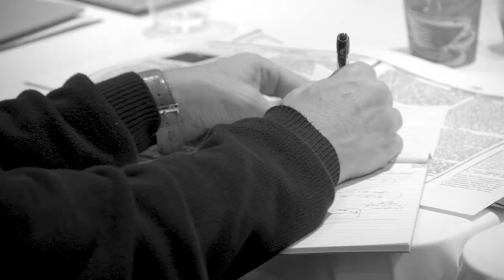The Melton Coalition For Creative Interaction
Highlights from The Davidson School's Melton Coalition For Creative Interaction conference.